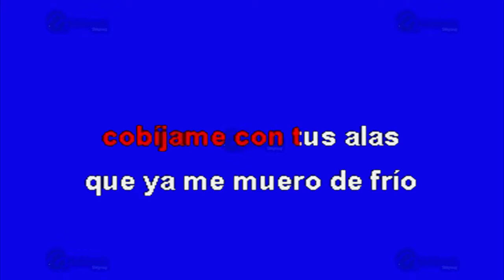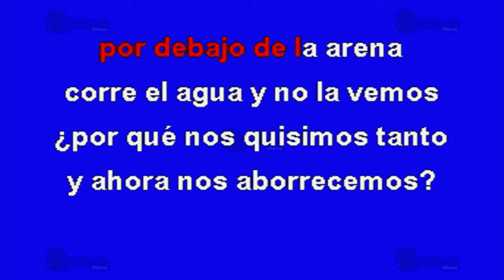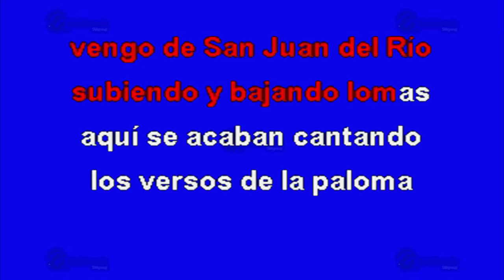San Juan Del Río - Multikaraoke ► Éxito De Chayito Valdéz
Canción: San Juan Del Río
(Solo Como Referencia)
Fue Éxito De: Chayito Valdéz

Clave Del Disco: OKE-0235
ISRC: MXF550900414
Copyright: Multimusic S. A. de C. V.